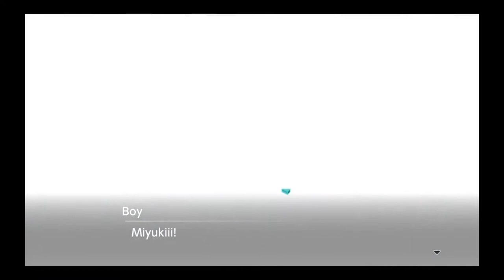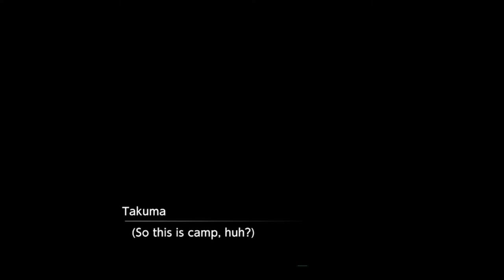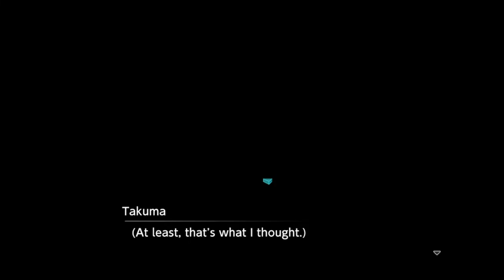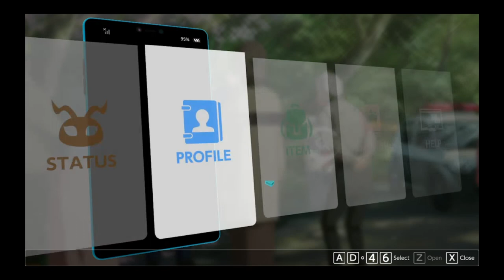Digimon Survive Gameplay #1 | Prologue